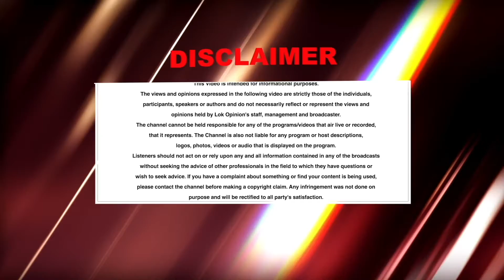ਇਸ ਗਾਇਕ ਨੇ ਗੀਤ ਰਾਹੀ ਬਿਆਨਿਆਂ Deep Sidhu ਦਾ ਹੂਬਹੂ ਕਿੱਸਾ,ਲੂੰ ਲੂੰ ਕਰੇਗਾ ਨਮਨ | LOK OPINION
TITLE :- ਇਸ ਗਾਇਕ ਨੇ ਗੀਤ ਰਾਹੀ ਬਿਆਨਿਆਂ Deep Sidhu ਦਾ ਹੂਬਹੂ ਕਿੱਸਾ,ਲੂੰ ਲੂੰ ਕਰੇਗਾ ਨਮਨ | LOK OPINION

latest punjabi political news, punjabi political news, political news today punjabi today news punjab, today news punjabi, today news punjab live, today news punjabi , today news punjab police, today